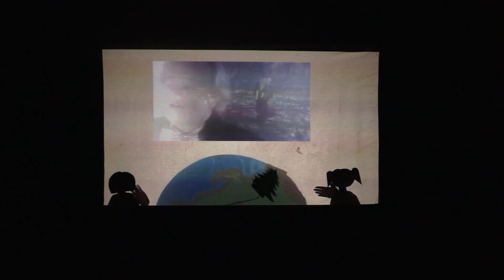60. Linhartovo srečanje 2022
Prelet predstav 60. Linhartovega srečanja, Festival gledaliških skupin Slovenije,
Postojna, 22. - 24. september 2022